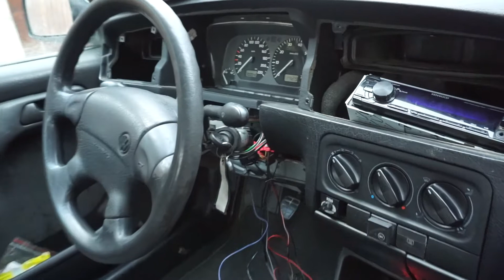Volkswagen Remote Start Using Bluetooth Arduino Android App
A little school project tested on Volkswagen Vento
Beer, popcorn, full screen and enjoy :)